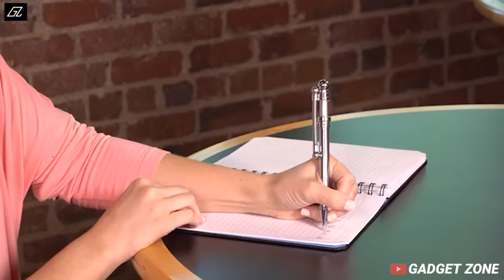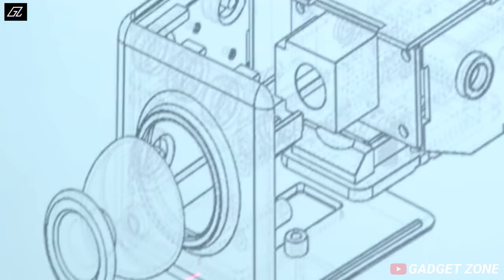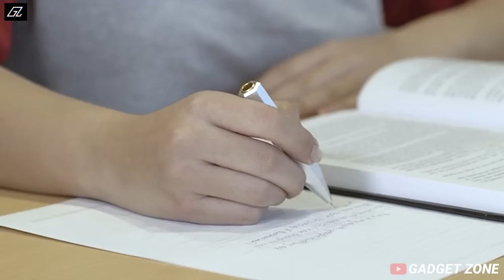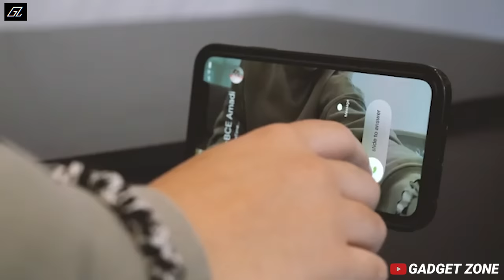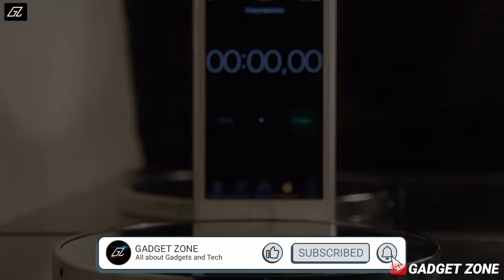10 COOLEST FIDGET GADGETS ON AMAZON AND ONLINE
Topics Covered- 10 COOLEST FIDGET GADGETS ON AMAZON AND ONLINE

Gadgets-

4. Coolest Fidget Spinners

[AMAZON] Spinner Pen

7. SpinX 4 in 1

8. OTO Jr. Fidget Blocks